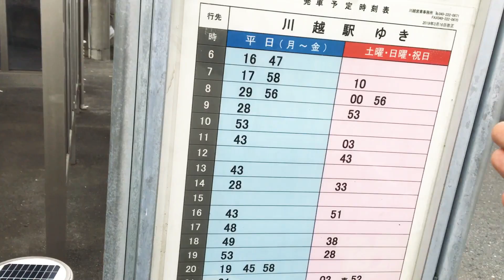How to do japan visa I How will you go to immigration I coming full video I raffin vlogs 2019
How to do japan visa I How will you go to immigration I raffin vlogs 2019
Hey guys, RAFFIN VLOGS. This video make for help people’.
i hope all of  will get how you will get japan visa